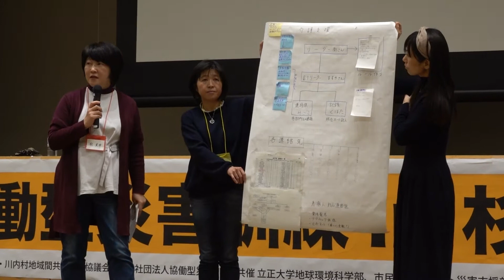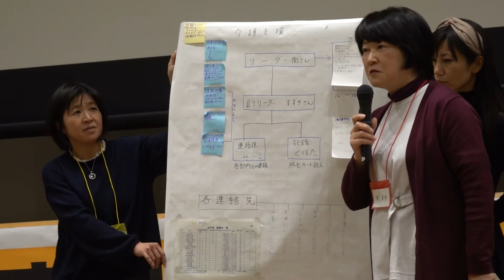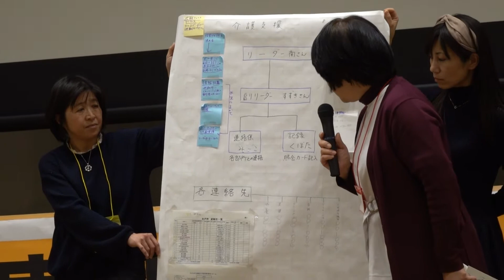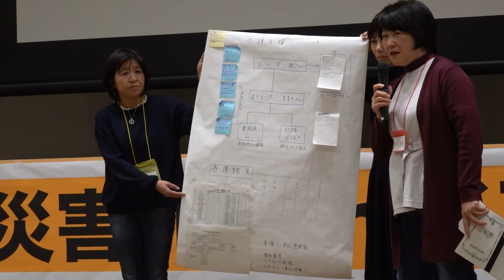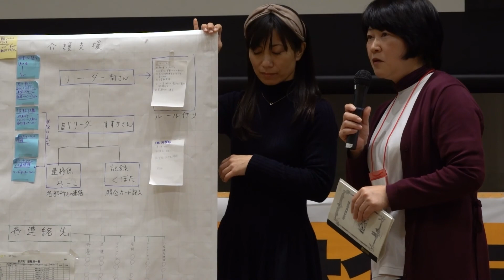ICT訓練［介護支援］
協働型災害訓練in杉戸2020
2020年2月1日　すぎとピア
主催：杉戸町・富岡町・川内村地域共助推進協議会、一般社団法人協働型災害訓練（CDT）
共催：立正大学地域環境科学部、市民キャビネット災害支援本部・スマートICT部会